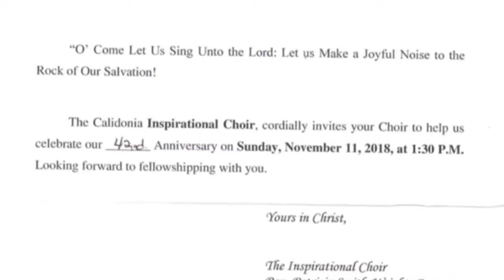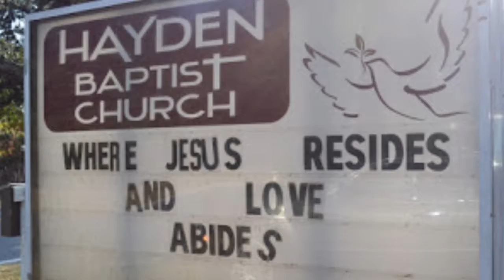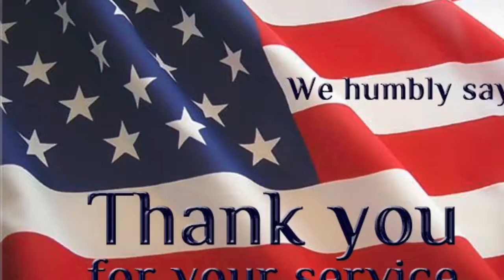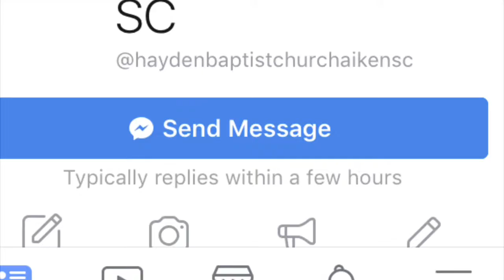HBC News Nov 11th